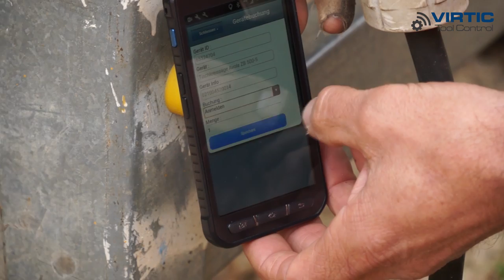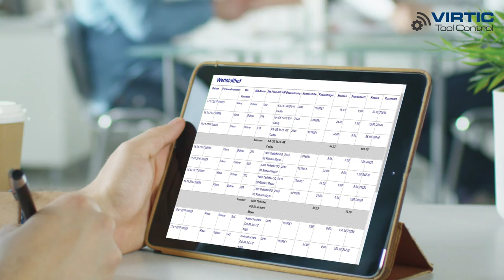Inventur durch mobile Betriebsmittelverwaltung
Die Arbeitsmittel Ihres Unternehmens stellen einen hohen Wert dar. Sie sollten eine hohe Auslastung haben, verantwortungsbewusst behandelt und vor allem nicht verloren werden.

Mit virtic Tool Control steht Ihnen eine Arbeits- und Betriebsmittelverwaltung zur Verfügung, die Ihnen die erforderliche Transparenz über Verfügbarkeiten, Standorte, Verantwortlichkeiten liefert. Und die Ihnen durch eine integrierte Kostenträger- und Kostenstellenlogik alle erforderlichen Daten für eine Arbeitsmittel-Kostenrechnung liefert.